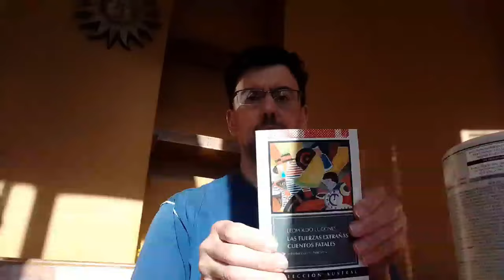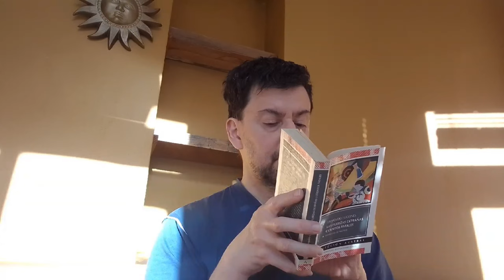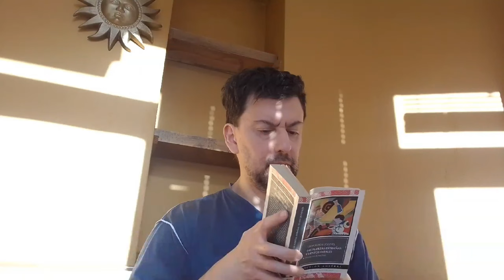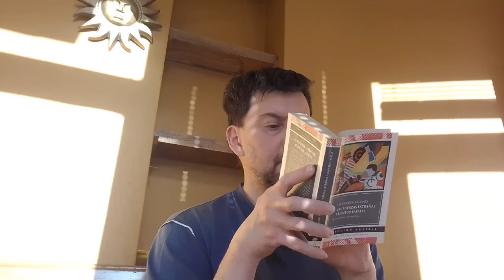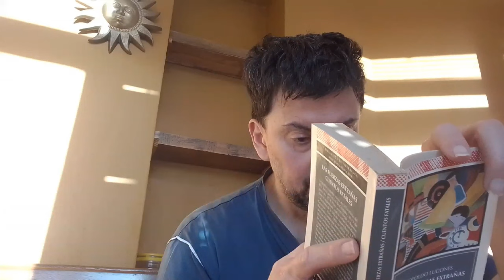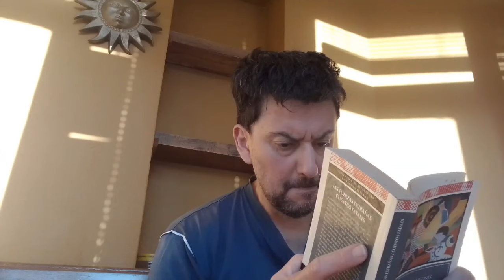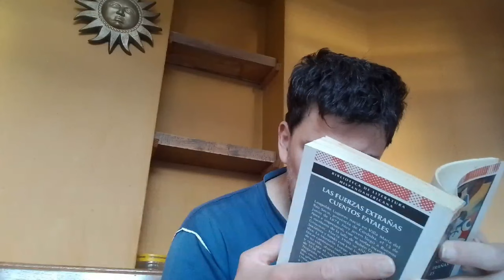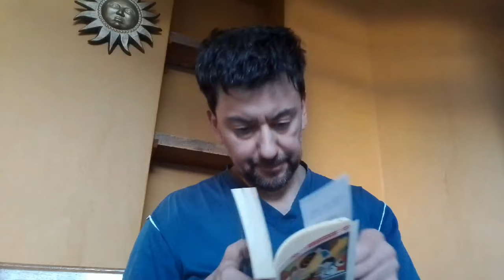La vita di Shakyamuni Buddha Parlando di Buddha Dharma in Youtube